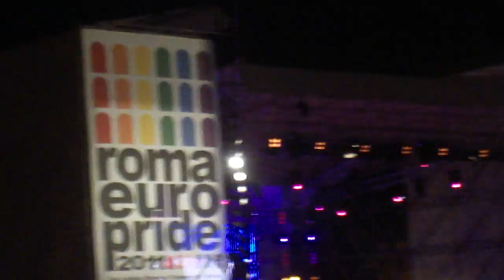Lady Gaga Europride Roma -The Edge of Glory - 11-6-2011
Lady Gaga performing The Edge of Glory at the EuroPride in Rome!
Amazing! She make's me shiver!